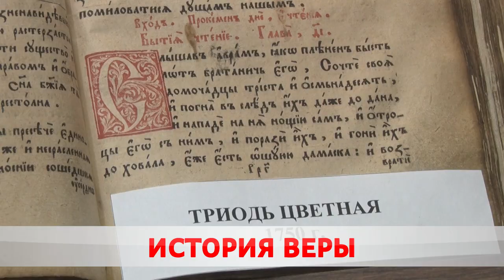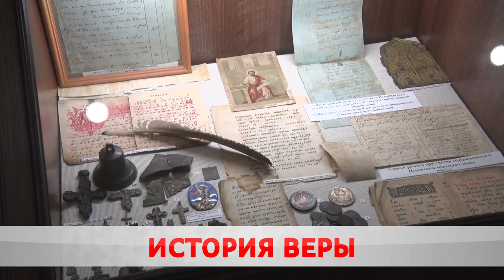Музей в Туголице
Православное наследие. В Туголице при церкви работает музей, в котором собрана история нескольких столетий. Кресты XV-XVI веков, рукописные старинные книги и фрагменты старообрядческих рукописей, страницы из Евангелия на глаголице и кириллице – только малая часть экспонатов. Почему сюда едут тысячи паломников, узнала Ольга Васенда.